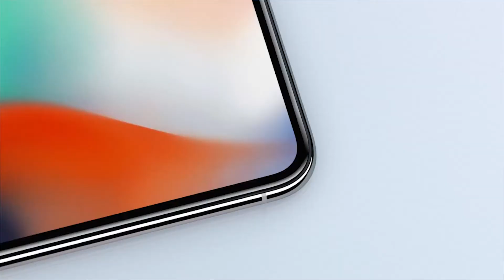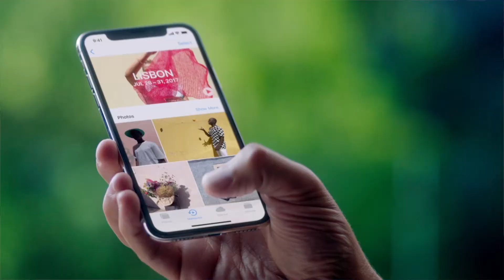New iPhones For 2018 / 2019 - How Much Would You Pay?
A bit of chat about the rumoured iPhones for release in 2018. How much are people seriously willing to pay for a phone? Would you pay £100 / month?

As the 2018 release approaches, it got me thinking about the price bump caused by the iPhone X in 2017 and how £100 per month contracts became a thing. If the rumours are true, we may see a bigger variant of the current iPhone X which will presumably have a price tag of maybe £1,200!

Clearly Apple know what they're doing (stock prices would back that at time of writing) but how much are you willing to pay for a phone? Does £100 per month seem like a lot to you just for a phone contract? It sure does to me and I wonder how much more people are willing to spend for these premium phones.

It is just my viewpoint and I welcome any comments or thoughts.

MIC: Rode NTG3
CAMERA: Sony PXW-Z90